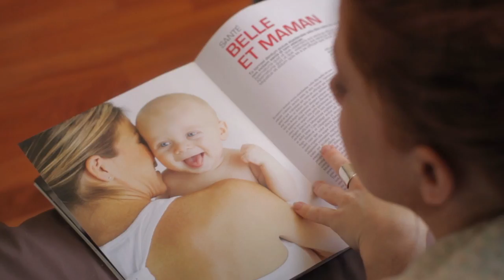ADELINE MOREAU DEMO 2016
Avec des extraits de RUN (Rob Savage), LIEBMANN (Jules Herrmann), TEVA (Louie et Jesse SALTO), LE BUREAU DES LEGENDES (Eric Rochant, Samuel Collardey), PERRIER (Elsa et Hippolyte), LE SCHEMA (Robert Ly), QUAND JE SERAI PETIT (Jean-Paul Rouve), TEASER  (Tom Sommerlatte), DANS LA COUR (Pierre Salvadori), ZEROM2 (Matthieu Landour)